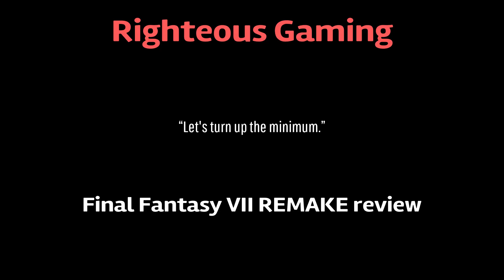Final Fantasy VII REMAKE Review